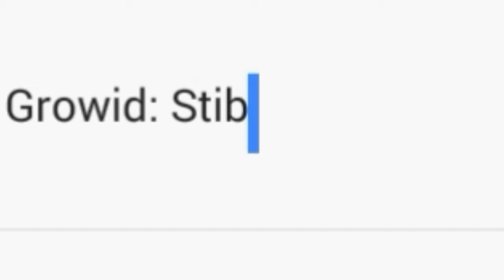Growtopia #3 | How to get 5wl in 1 hour ( No clickbait )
1. Like my video if yu enjoy !
From now on i will record how to make a profit.

Main world: Stib gt, Stib
Farm world: Khmerkidgt
Shop world: Socl